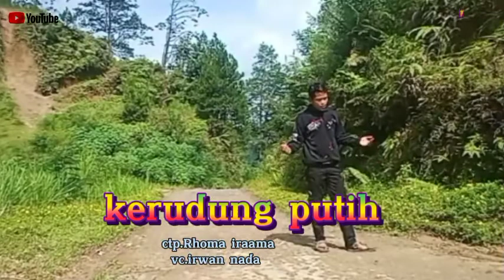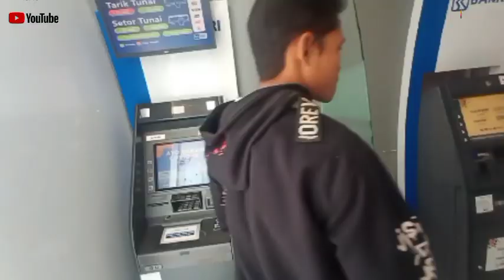LAGU Kerudung Putih ( Rhoma Irama ) ( Cover By Irwan nada ) Top Suara Adem Kaya Di Kulkas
Rhoma Irama